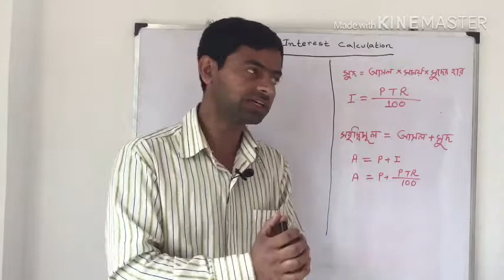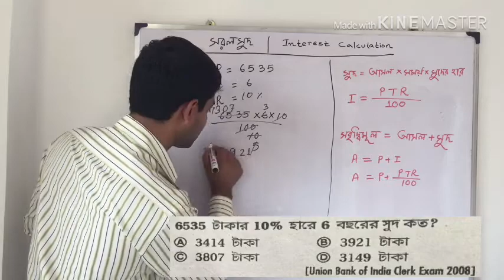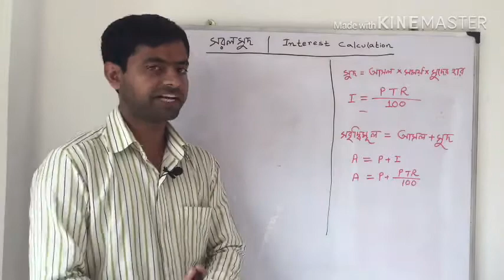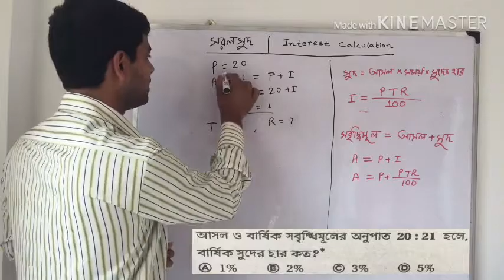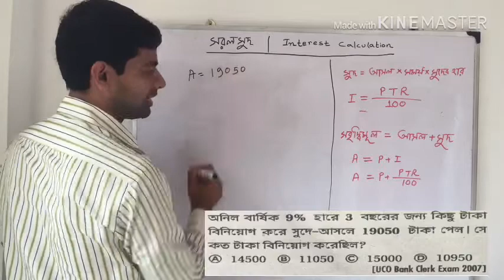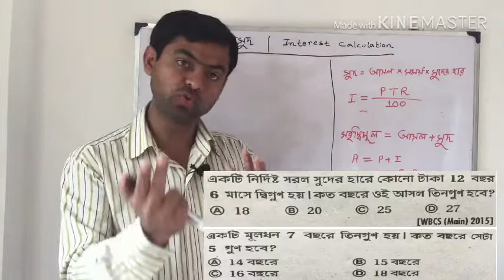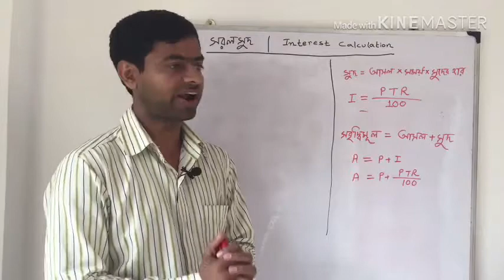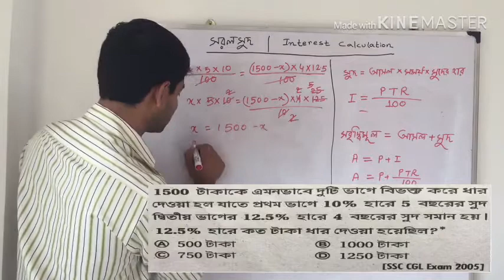Simple Interest Calculation | সরল সুদ নির্ণয়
Simple Interest Calculation | সরল সুদ নির্ণয়  | Compound Interest | Interest calculation